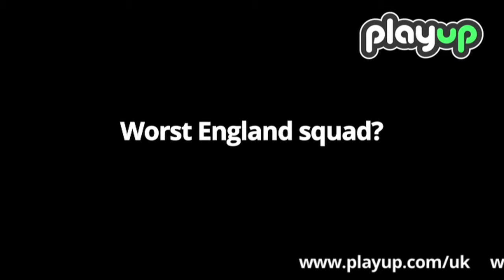Euro 2012: Alan Brazil & Mihir Bose answer your questions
Alan Brazil and Mihir Bose answer questions after Round 1 of the Euro 2012 Football tournament.